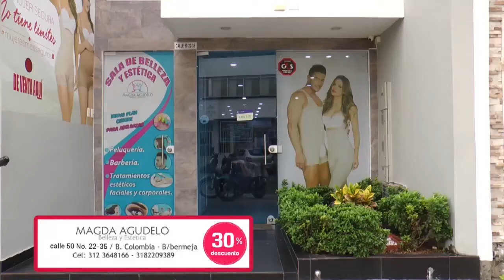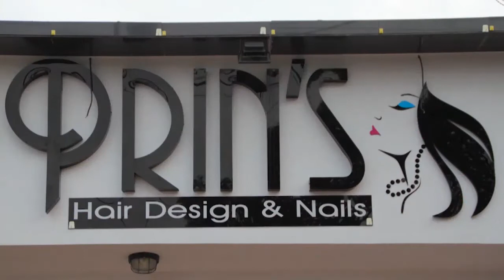Aprende a preparar unas deliciosas brochetas mixtas